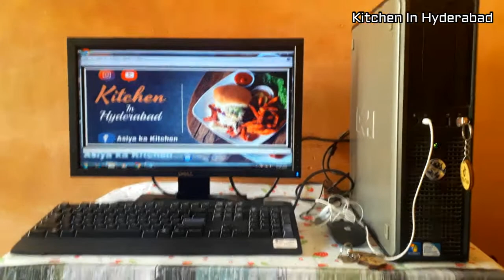Lunch To Dinner Routine | Masoor Dala Recipe | Mujy IsKi Bohot Zaroorat Thi !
Kitchen In Hyderabad,,

kitcheninhyderabad

Facebook Id
Asiya ka kitchen